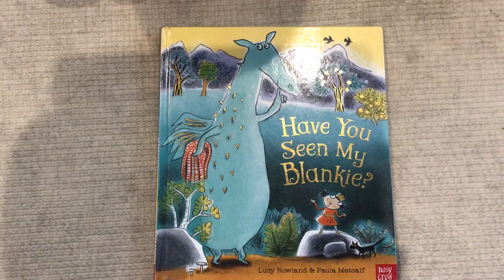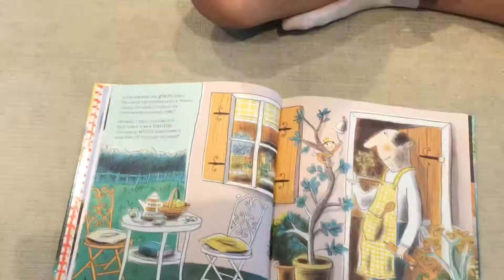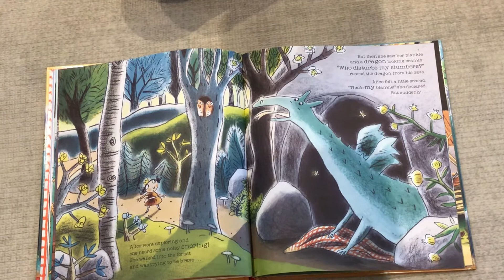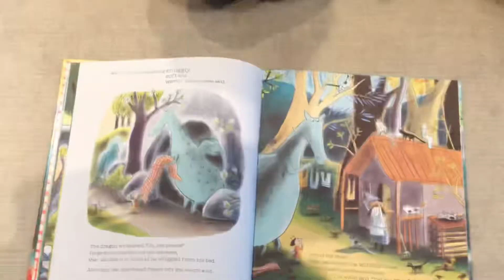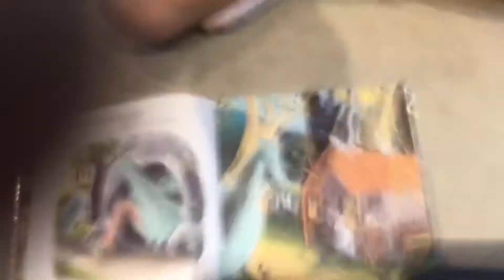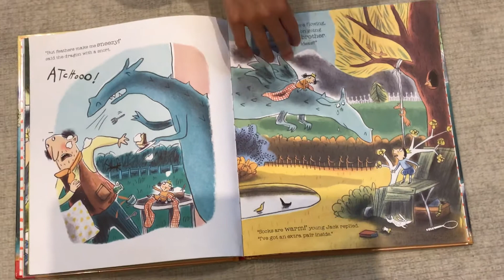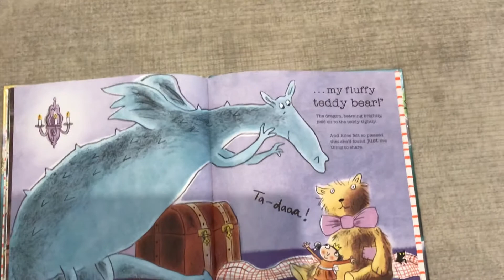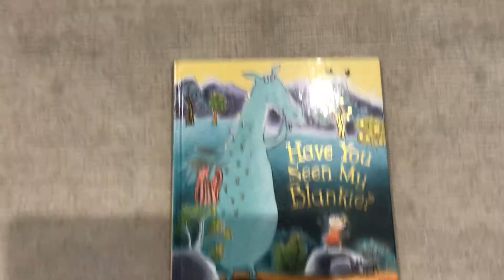Have you seen my blankie ?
Have you seen my blankie, a book by Lucy Rowland and Paula Metcalf.